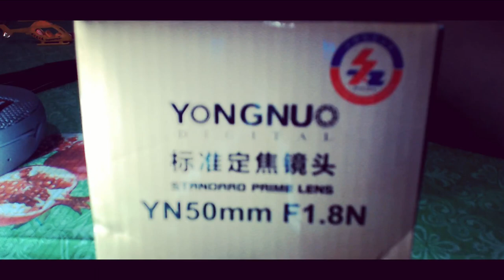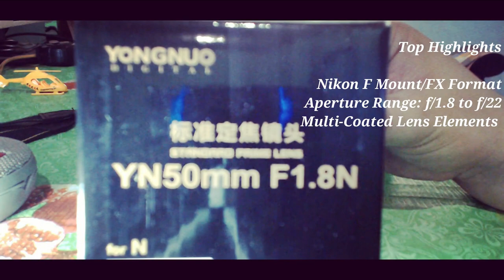Yongnuo 50MM For Nikon TAGALOG Review Vlog # 6!